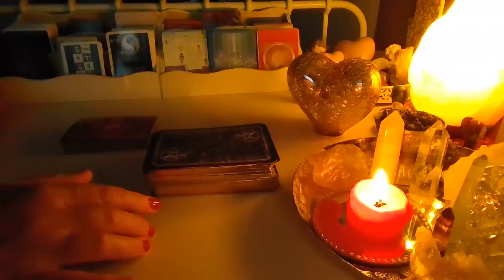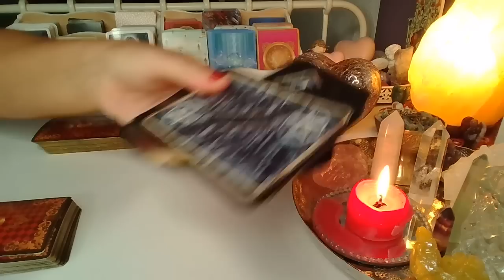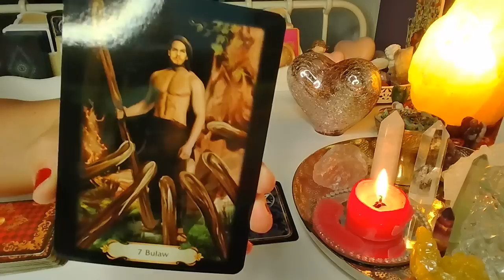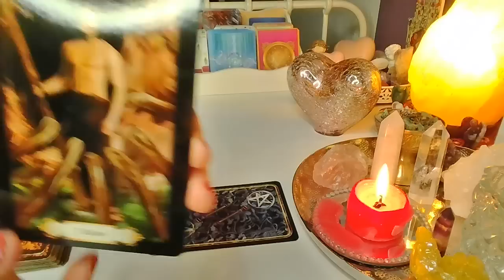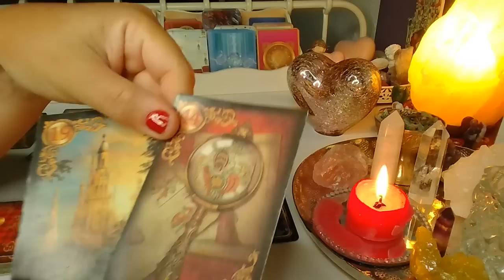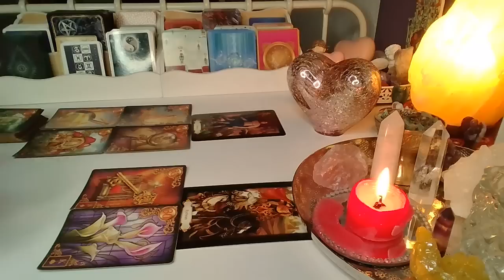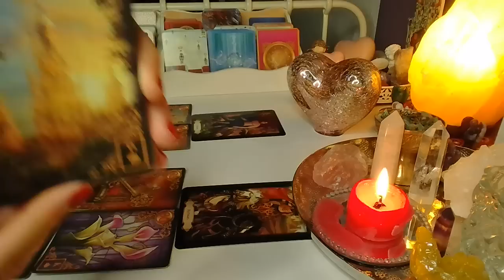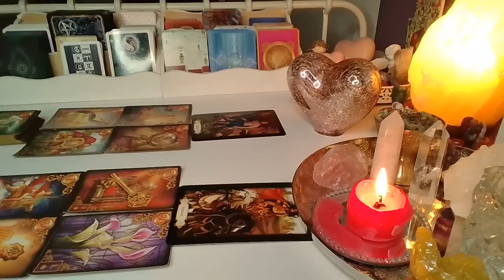❤️CO WYDARZY SIE WKRóTCE?❤️ tarot + lenormand ❤️ wrozby porady magia❤️